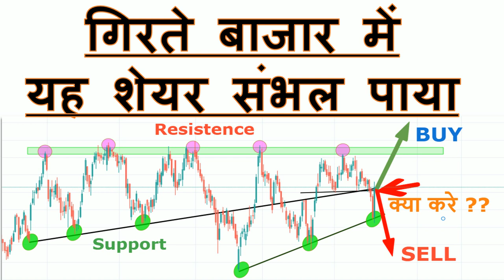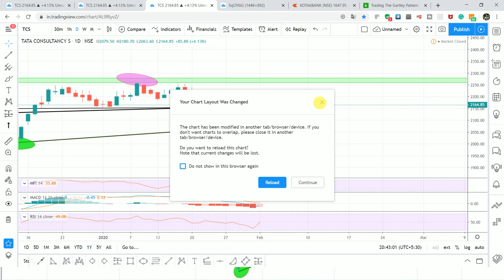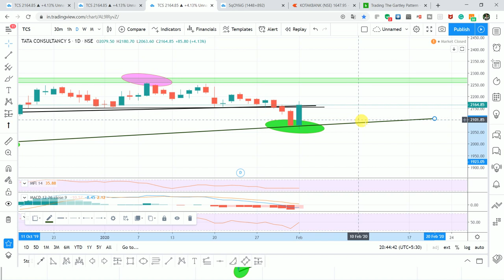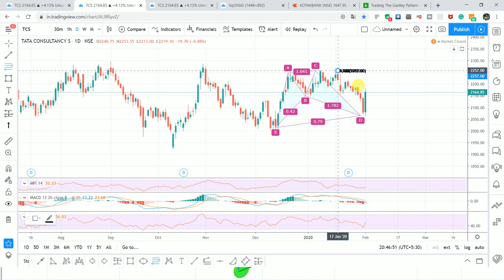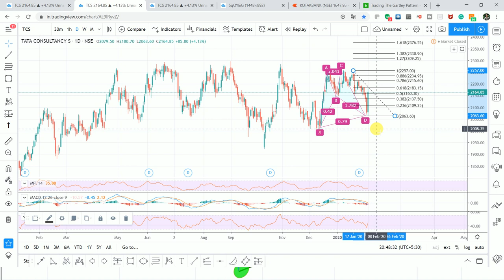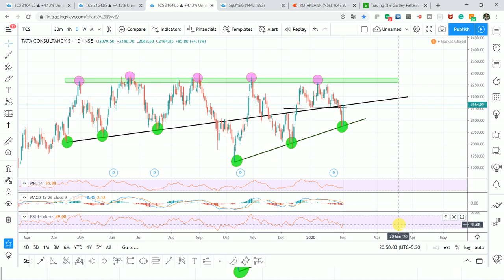गिरते बाजार मेंयह शेयर संभल पाया | TCS SHARE PRICE ANALYSIS | BUY SELL or HOLD | WHAT SHOULD WE DO ?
Other Information !!